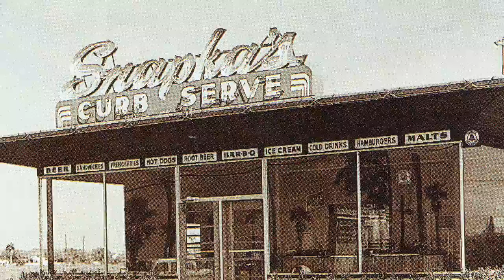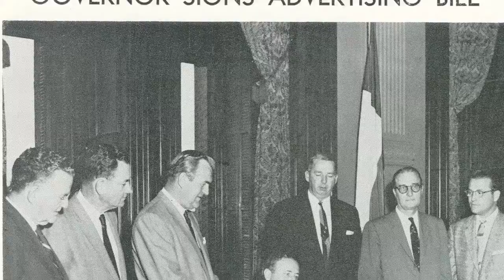TRA's 75th Anniversary: 1950's